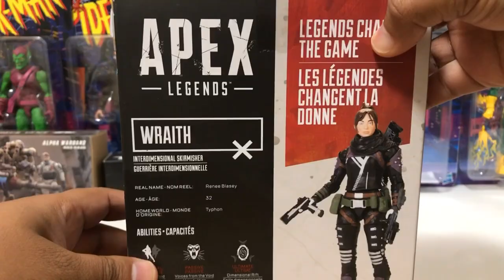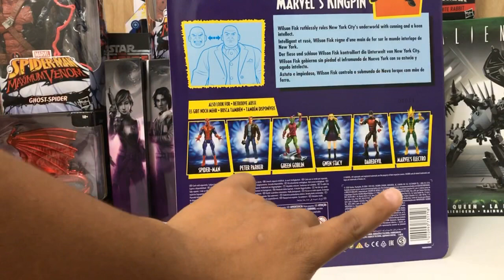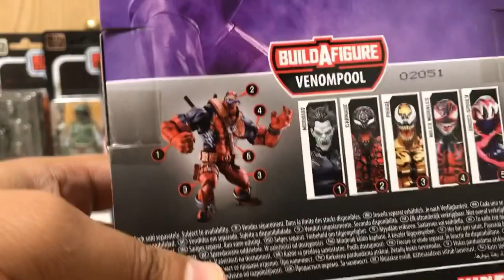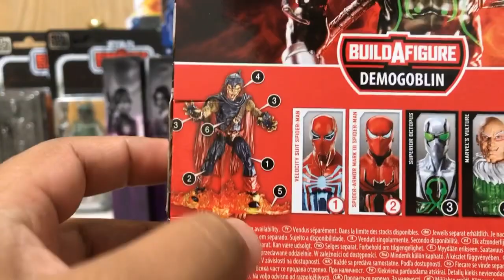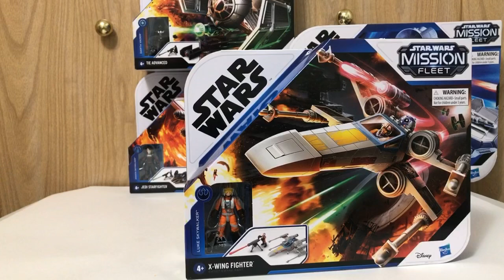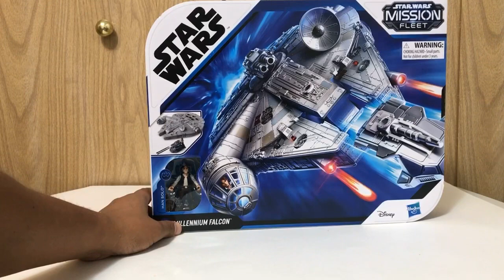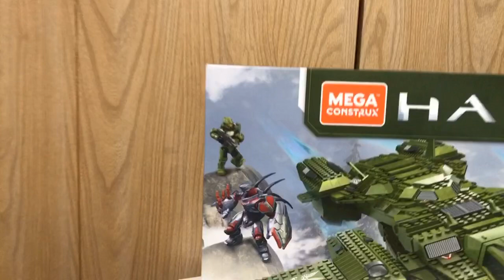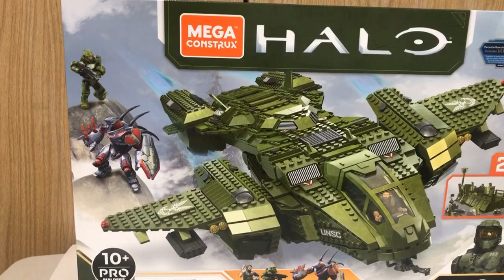Más para la colección